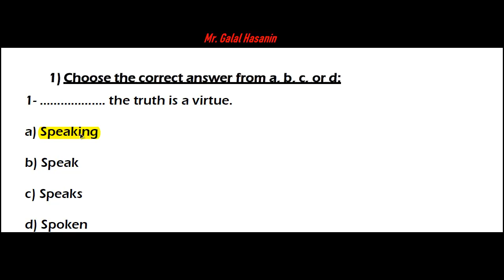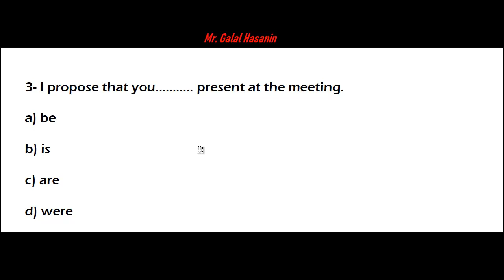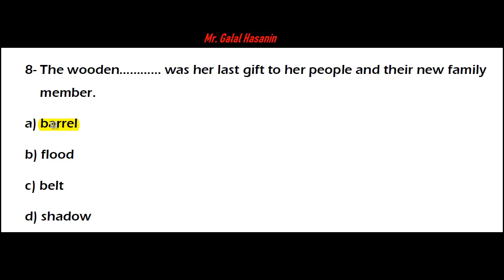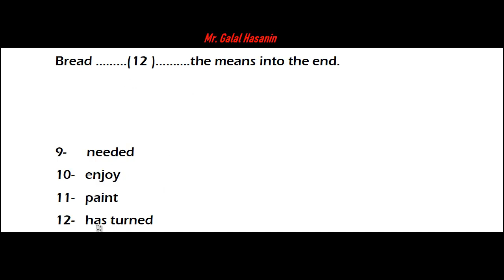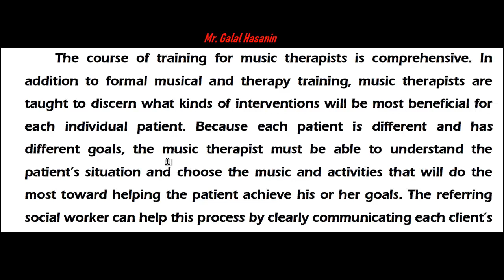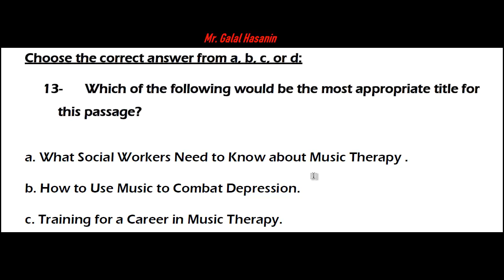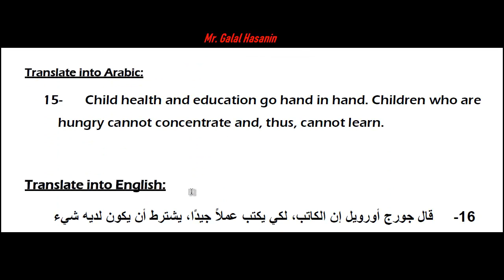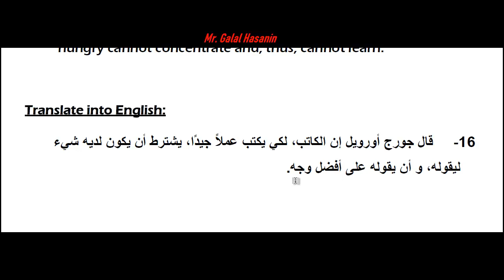نموذج الوزارة الاسترشادى انجليزى اولى ثانوى 2020 ترم اول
مناقشة اجابات نموذج الوزارة الاسترشادى انجليزى اولى ثانوى 2020 ترم اول
لتحميل النموذج اضغط الرابط التالى

اجابات نماذج الوزارة لمادة اللغة الانجليزية,نماذج اللغة الانجليزية,التدريب على حل اختبارات الانجليزيى